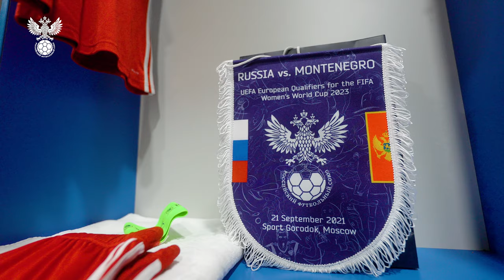Женские сборные. Россия - Черногория: за кадром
Женская сборная России успешно начала отборочный турнир чемпионата мира-2023. Пять голов в ворота Черногории, подсказки тренера и капитана, эмоции и драйв - всё это в нашем новом выпуске!